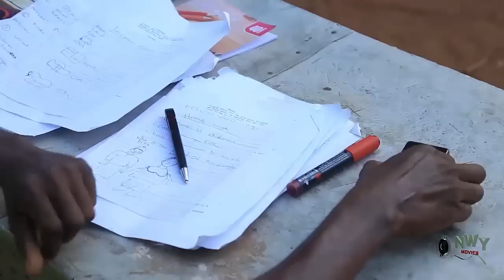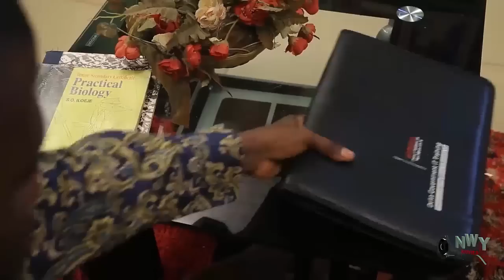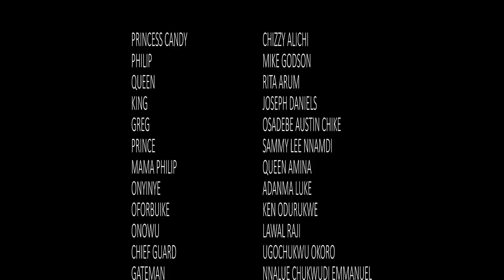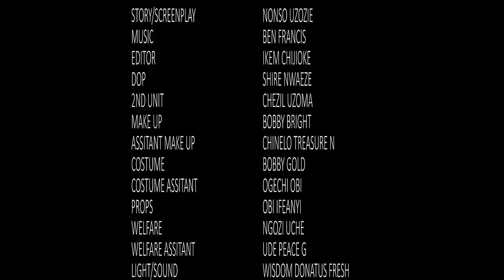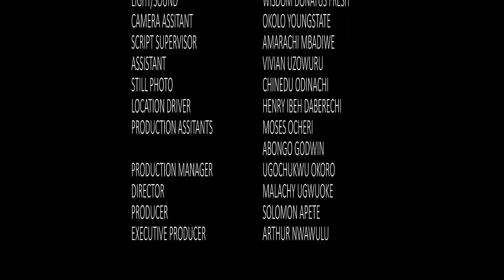The Queen Maltreated D Palace Maid Badly But She Neva Knw Her Son D Prince Wil Chose Ha As His Bride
MOVIE TITTLE:::
STARRING::: Chizzy Alichi & Onny Micheal
COMPANY'S NAME::: Avionic Production
YEAR::2022